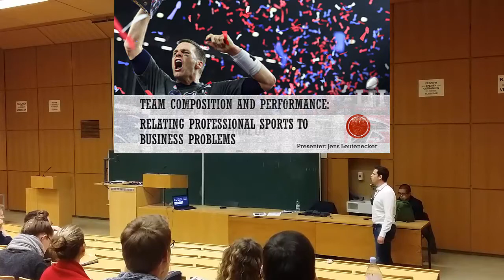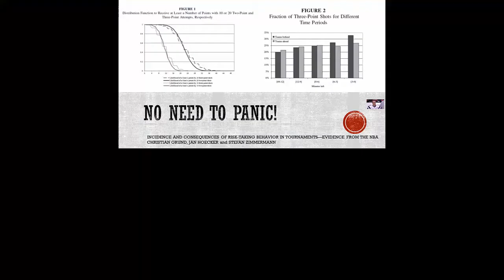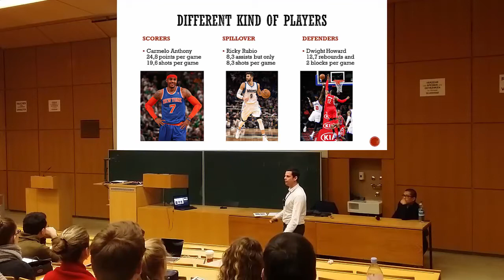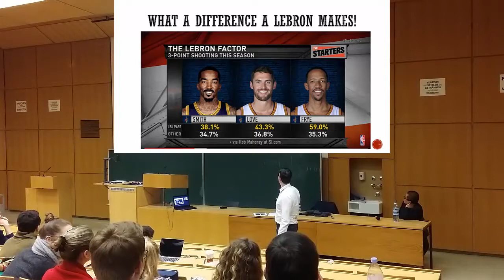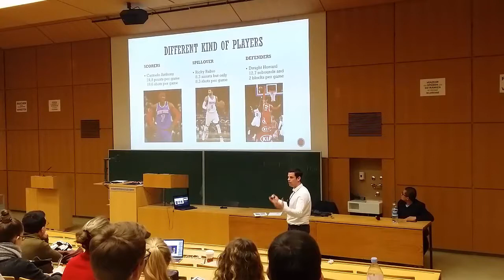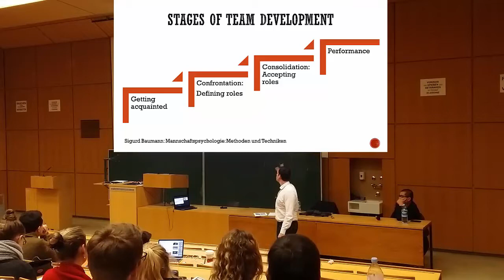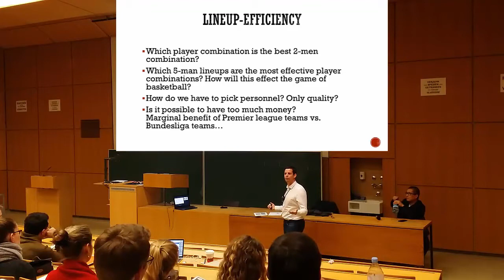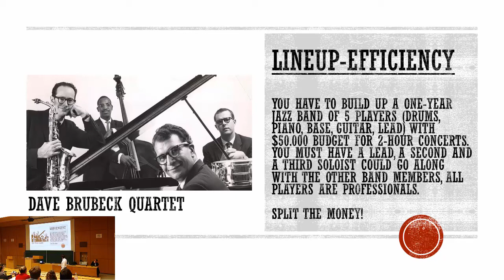Coach Jens explains Advanced Analytics: Why the Patriots and the Spurs are great teams!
In his lecture at the Eberhard-Karls University Tübingen, Coach Jens talks about the importance of a core in a team setting (shared experience),  not panicking in crucial situations and different kind of players and their salary.